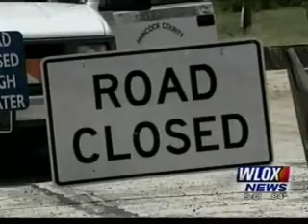Mississippi Beach Closing Due to BP Oil Spill